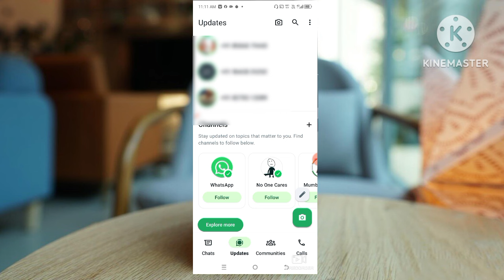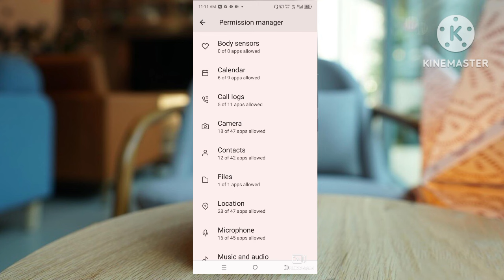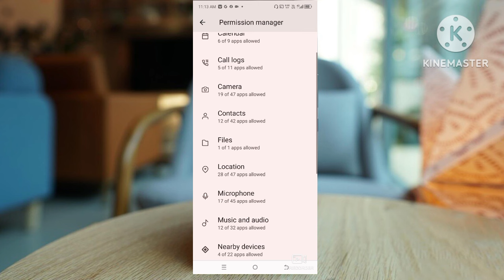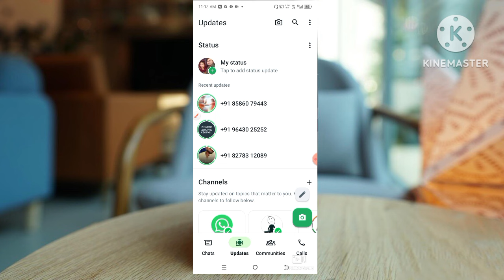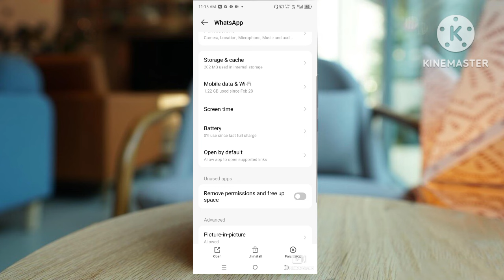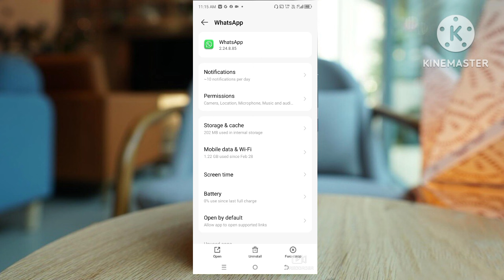WhatsApp par Status nahi lag raha hai Setting khul jata hai/WhatsApp Status & call problem sahi kare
WhatsApp par Status nahi lag raha hai Setting khul jata hai/WhatsApp Status & call problem sahi kare @technicalVishuBatar

your Questions:-

1. WhatsApp Status problem sahi kaise kare
2. WhatsApp Status nahi lag raha to kya kare
3. WhatsApp Status lagane me promblem ho rahi hai to kya kare

4. WhatsApp Status Setting sahi kaise kare
5. whatsApps Status Setting ko sahi kare
6. WhatsApp call nahi kar pa rahe hai
7. whatsApps call nahi lag rahi
8. WhatsApp call Setting sahi kare
9. WhatsApp call Setting problem sahi kare
10. WhatsApp call problem sahi kaise kare
11. WhatsApp call nahi lag rahi Setting khul jati hai